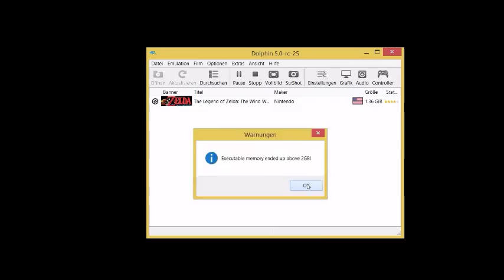Let's Play Pokemon XD #44 Hohes Level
Ein weiterer Vorstand wartet auf uns und er ist ziemlich stark, doch wir werden das schon schaffen.